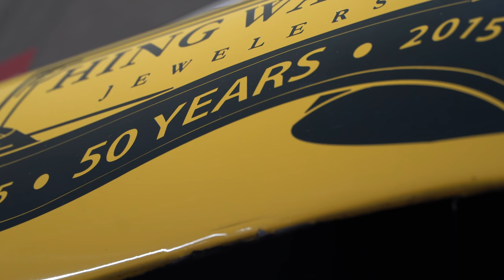8 Questions with David Lee! | Q&A #2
Q+A #2! I answer your latest questions including business advice for young adults, whether I got an allocation for the Monza SP2,  F1 racing questions and more!

Video Credits:
Directed, Shot, and Edited by Pranav Bhojwani

➡️ Learn more about me on Instagram and Facebook, linked below!

⬇️ About David SK Lee:
David Lee is the Chairman and CEO of Hing Wa Lee Group which consists of Hing Wa Lee Jewelers since 1965, HWL Development & Real Estate Holdings, HWL Entrepreneurial Investment, Collectible Exotic Motors, Brilliant Realty & Management Co.